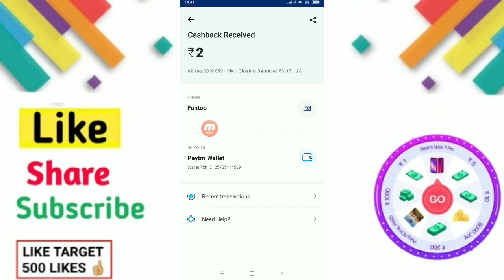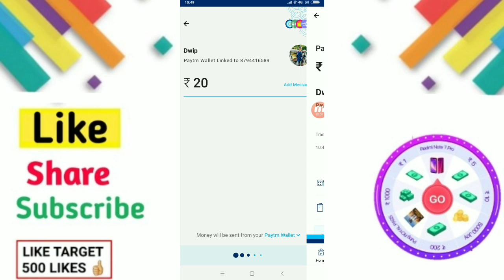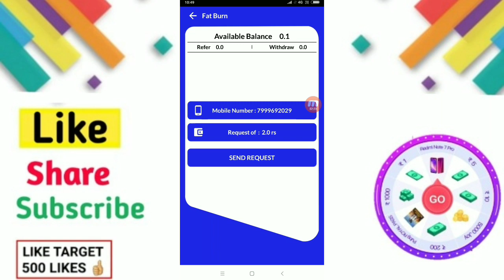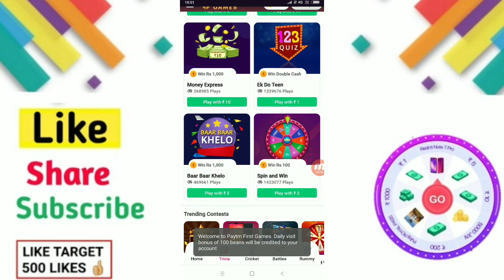₹30+₹30 Paytm Cash Unlimited Time || Best Self Earning App 2019 || New Best Self Task Earning Apps